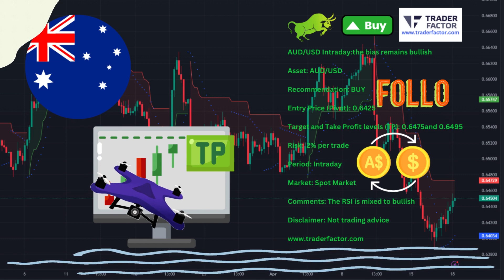AUD/USD Bullish BUY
AUD/USD Intraday:the bias remains bullish

Asset: AUD/USD

Recommendation: BUY

Target and Take Profit levels (TP): 0.6475and 0.6495

Period: Intraday

Market: Spot Market

Comments: The RSI is mixed to bullish